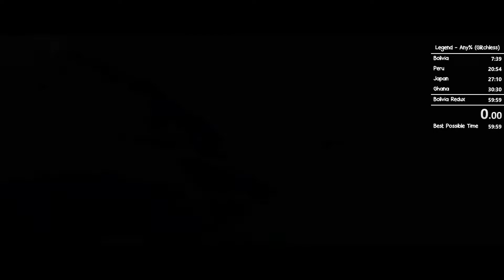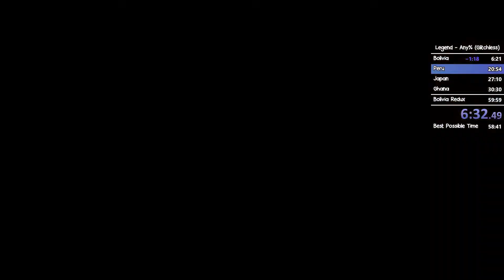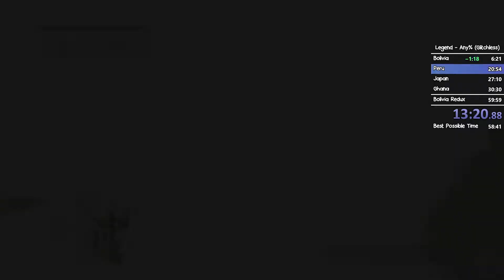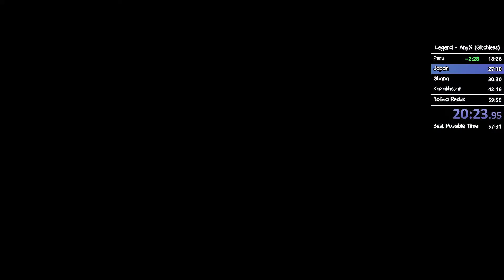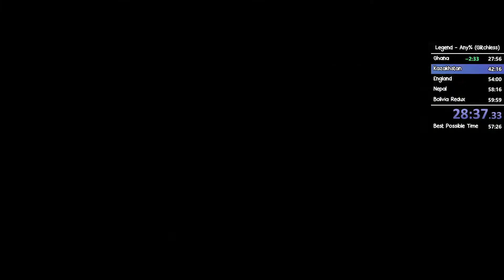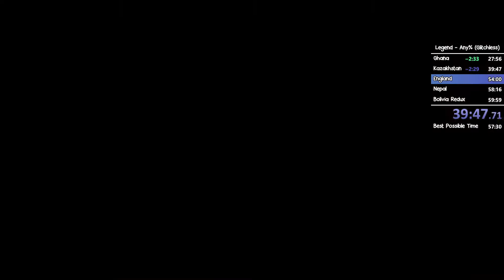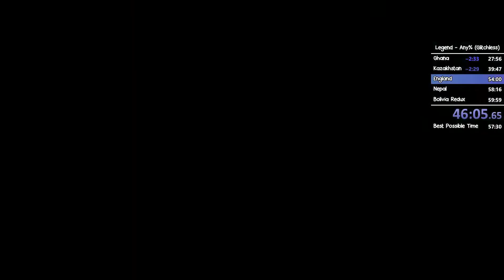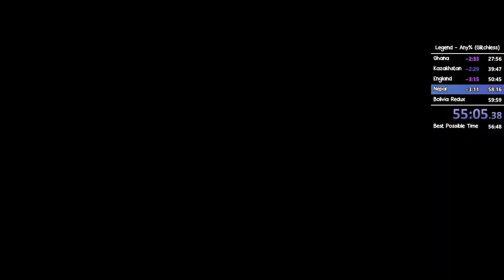Tomb Raider: Legend Any% Glitchless 57:10